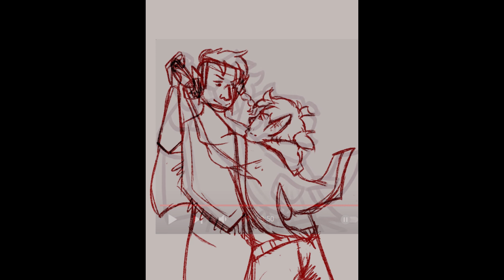Speedpaint 62 - Dessert Duo (Tongues and Teeth)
c:

Time taken : About 2-3 hrs

Clip Studio Paint
CapCut
OBS
Wacom HD13 tablet